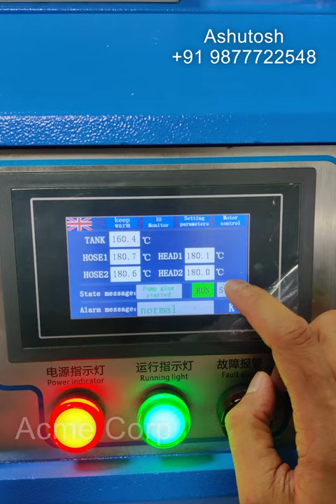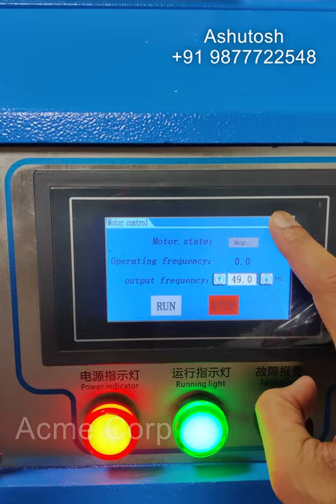Hot melt machine for box packaging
Acme Corp, New Delhi
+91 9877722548